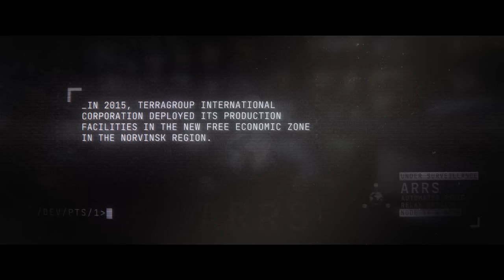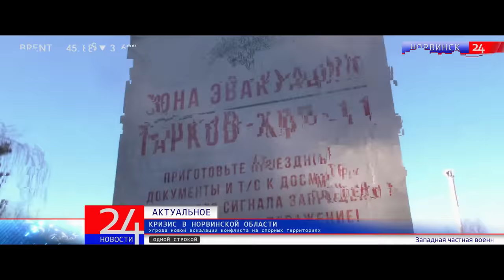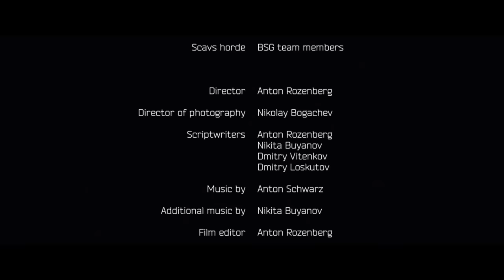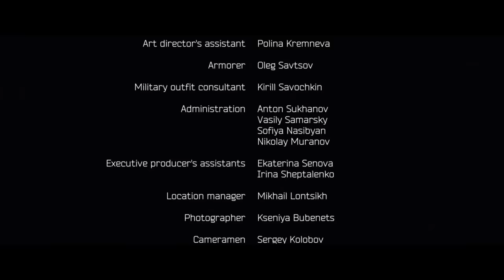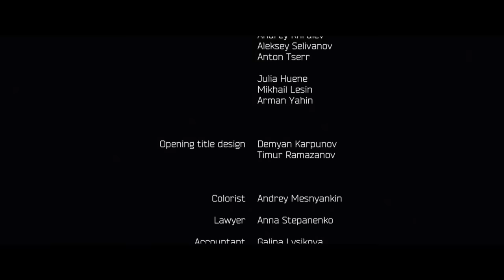Escape from Tarkov Raid - Полный фильм / Антон Розенберг / Battlestate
Полная версия сериала «Рейд» в виде короткометражного художественного фильма, основанного на вселенной игры Escape from Tarkov. Режиссер - Антон Розенберг.

События происходят в вымышленном российском городе Тарков в Норвинской области, где в прошлом была экспериментальная зона экономического сотрудничества ЕС и РФ. В результате вооруженного конфликта Российских властей с частной военной компанией USEC, обслуживающей интересы международной корпорации «TerraGroup», территория области блокирована Министерством Обороны РФ, а гражданское население эвакуировано. Главный герой Скиф – сотрудник ЧВК BEAR. Он вместе с группой своих коллег отправляется в Тарков для поиска своей пропавшей группы, целью которой был перехват стратегически важной информации корпорации «TerraGroup».

Плейлист Escape from Tarkov HD Game